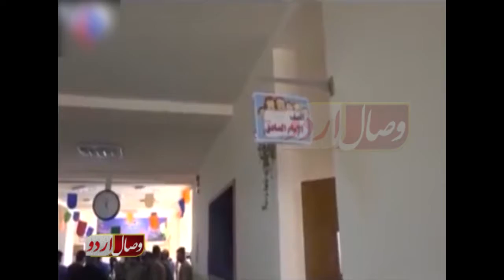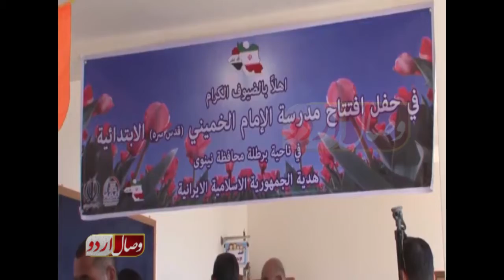عراق میں خمینی Iraq main khumani school سکول youtube